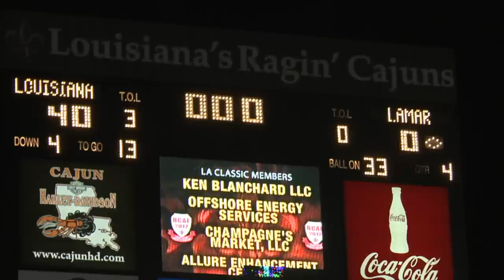UL vs. Lamar Highlights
Relive the Ragin' Cajuns stunning 40-0 win over Lamar University, kicking off the 2012 season in the Swamp.